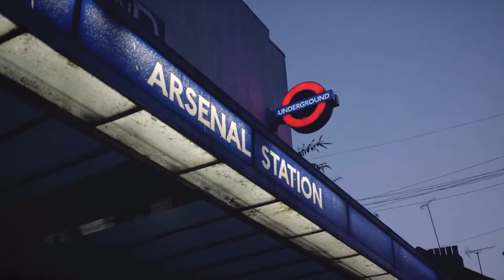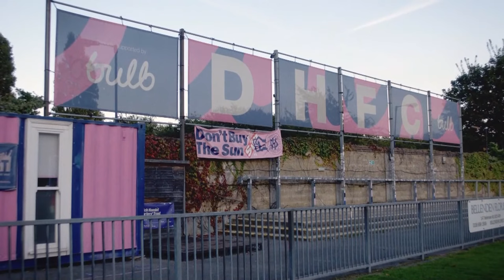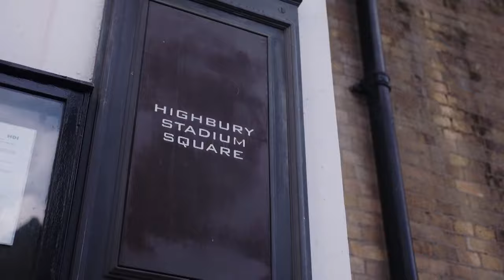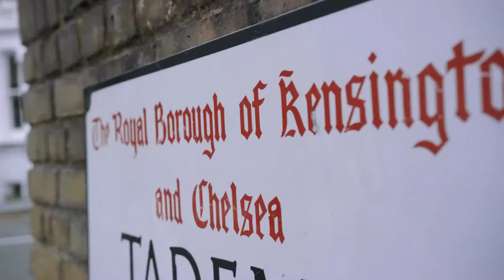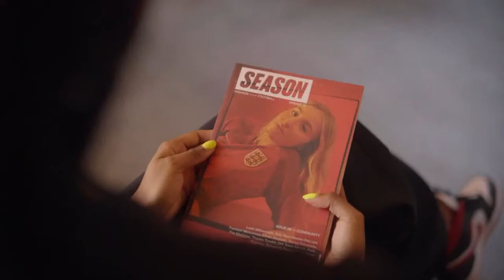BK Häcken vs. Lyon | UEFA Women's Champions League 1:a Gruppspelsomgången, Hela Matchen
BK Häcken vs. Olympique Lyonnais | UEFA Women's Champions League 1:a Gruppspelsomgången, Hela Matchen | 5 Oktober, 2021